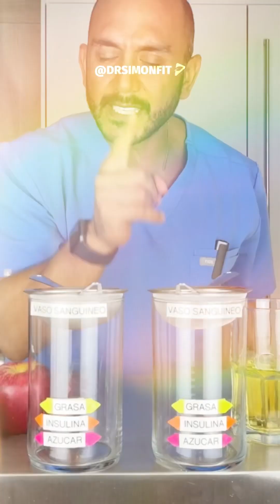¿CONVIENE COMER FRUTA ENTERA 🍎 O EN JUGO? 🧃 🤔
¿Prefieres comer la fruta entera🍎 o en jugo🧃?
🍉Comer frutas enteras se asocia significativamente con un menor riesgo de diabetes tipo 2, según un nuevo estudio dirigido por investigadores de la Escuela de Salud Pública de Harvard (HSPH). Mientras que un mayor consumo de jugos de frutas se asoció con un mayor riesgo de diabetes tipo 2.
🍒Las personas que comieron al menos 2 porciones a la semana de frutas enteras, particularmente arándanos, uvas y manzanas, redujeron su riesgo de diabetes tipo 2 hasta en un 23 por ciento en comparación con quienes comieron menos de una porción por mes.
👀Ojo no quiere decir que nunca van a tomar jugo de fruta es mucho más saludable que consumir una gaseosa🥤, pero no se puede abusar de su consumo.
🍋La ingesta de frutas se asocia con un menor riesgo de enfermedades cardiometabólicas.
🍊Los polifenoles de frutas se han asociado con varios beneficios para la salud (por ejemplo, menor riesgo de enfermedad cardiovascular y beneficios neurocognitivos).
🍎Las dietas ricas en polifenoles se han asociado con un riesgo reducido de diversas enfermedades crónicas como el cancer.
⚠️Las recomendaciones de salud pública sugieren limitar el consumo infantil de jugo de fruta en favor de la fruta entera debido a la falta de fibra de la fruta y la posibilidad de un consumo excesivo. Sin embargo, reemplazar el jugo con frutas enteras puede ser particularmente difícil para los niños de bajos ingresos y de minorías, quienes reportan la mayor ingesta de jugo 100% natural.
☝🏽Recuerda que la fibra es muy importante porque es una especie de red capaz de atrapar azúcares y grasas evitando que lleguen a tu sangre.
En resumen ¡LAS FRUTAS SON PERFECTAS EN SU ESTADO NATURAL! 😍